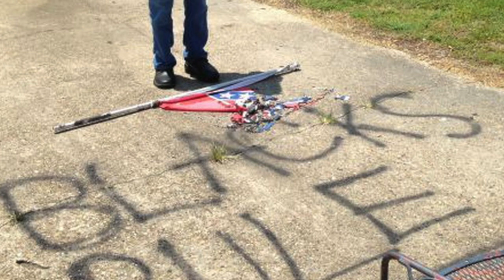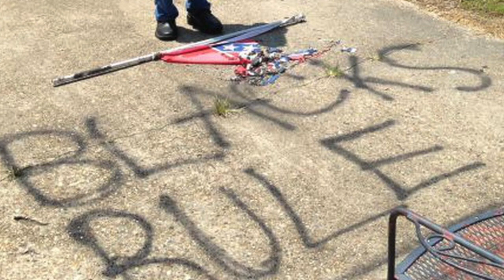Black Lives Matter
The infamous 2020 hit. Song of the summer.